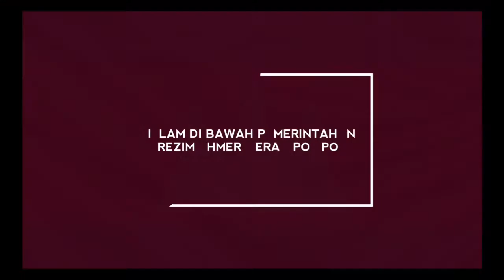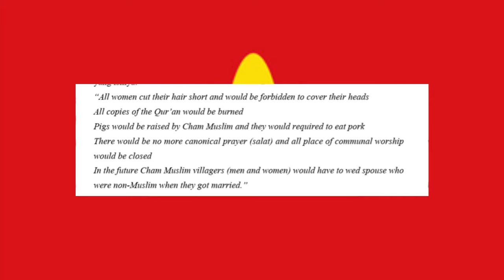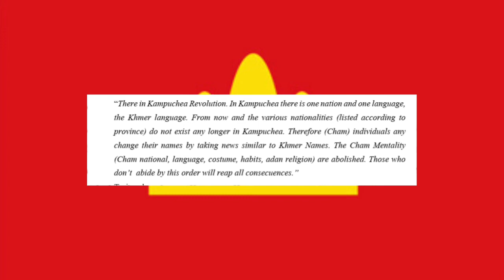MUSLIM DI KAMBOJA KETIKA MASA PEMERINTAHAN LON NOL DAN KHMER MERAH!!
Assalamu'alaikum...

Video ini merupakan salah satu tugas mata kuliah Sejarah Islam Kawasan. Tugas ini untuk memenuhi nilai Ujian Akhir Semester.

Nama: Luthfia Sani
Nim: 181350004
Dosen: Dr. M. Shoheh, M. A